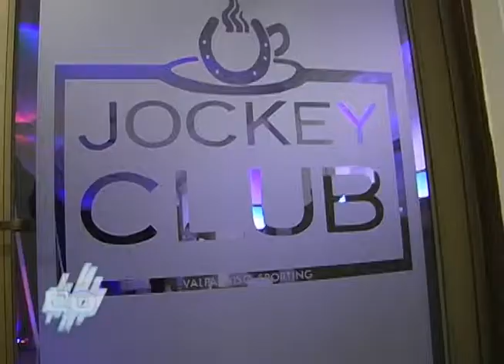30º Ultraport Mayo 2011